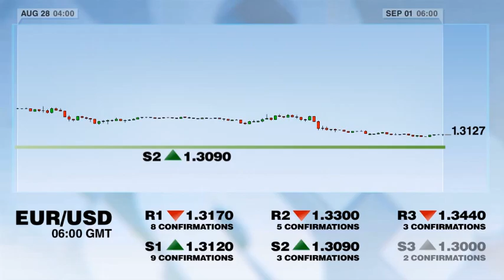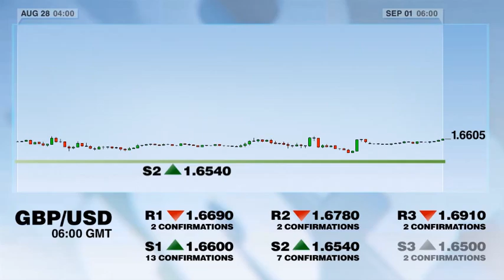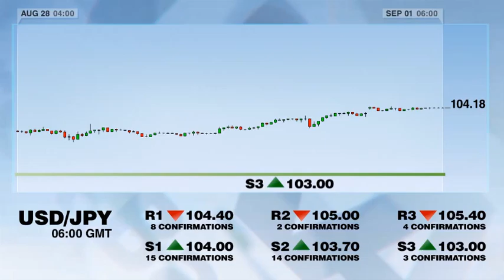支持与阻力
您好，我是莫妮卡·吉普森，这里是支持与阻力水平报告，让我们一起来看看交易周的第一天内部模拟测试的结果...